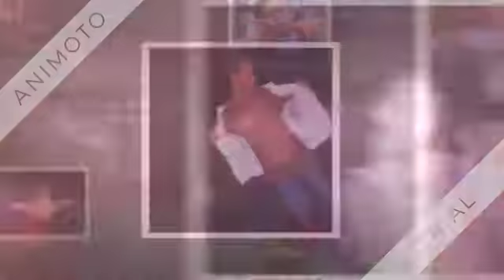A2B Crew - Dj Pesta Mopah Remix 2017